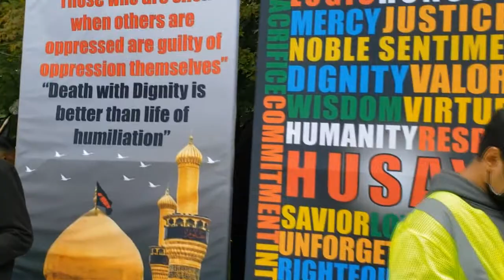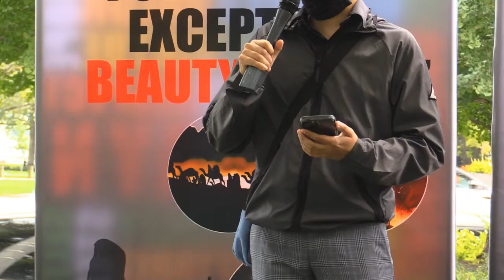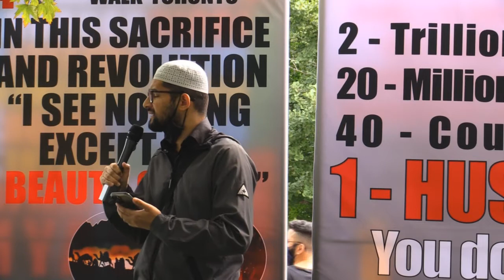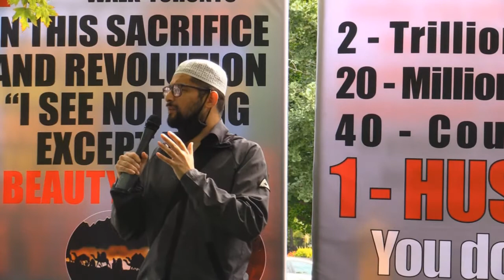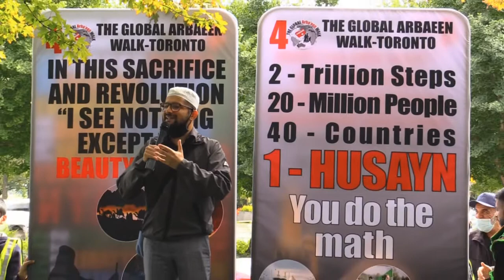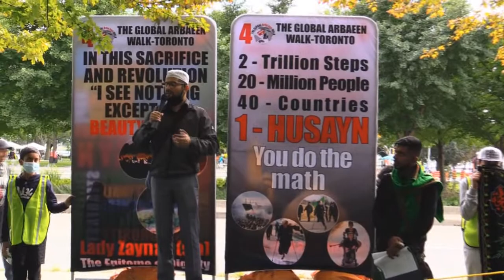Sheikh Ibrahim Chishti - Toronto Arbaeen Walk 2021 - Canada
Toronto Arbaeen Walk - Canada

Thousands of people including children’s, elders and youths gathered at 1 Strachan Avenue to commemorate local Arbaeen walk in Toronto. Global Arbaeen walk is organized every year on the fortieth day of Ashura where 20 million people from across the globe participate and walk from Najaf to Karbala in Iraq.

Ashura is the day when Imam Husayn, (Grandson of Prophet Mohammad (saw) and a seventh century revolutionary leader) along with his seventy two companions was killed on the plain of Karbala by the tyrant Yazeed.

At the gathering point, there were speeches , spoken words and poetry's to highlight Imam Husayn’s dignified stand for social Justice and Lady Zainab’s courage and bravery in saving Islam post Ashura. The theme of this year walk was to walk on the path of Islam, manifested by Imam Hussain (a).

The participants walked from 1 Strachan Avenue to 361 University Avenue carrying placards, chanting slogans, reciting spoken words, eulogies  and short speeches along the way. They carried the message of Lady Zainab, it said “ in this sacrifice and revolution, I see nothing but the beauty of God”. The youths were distributing information leaflet pertaining to Arbaeen to the passerby. At the end, all participants send their salutations to the martyrs of Karbala and vowed to remember their sacrifice and walk in their footsteps.